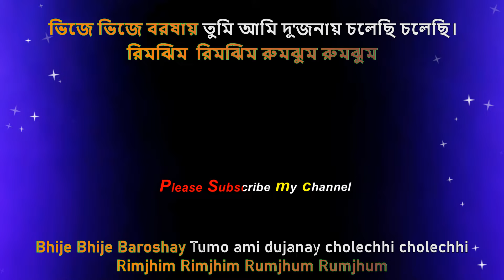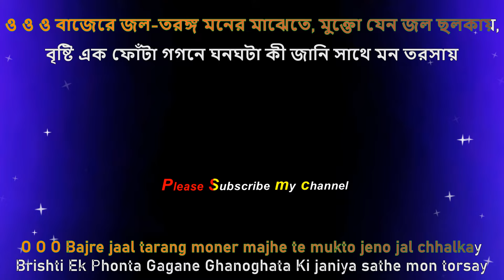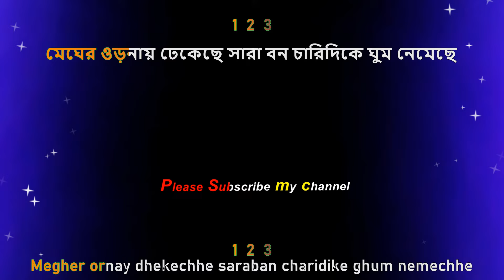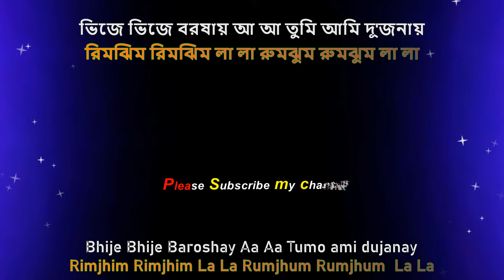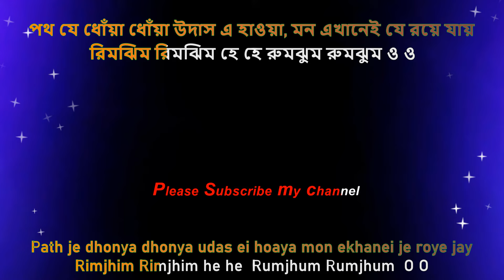রিমঝিম রিমঝিম | Rimjhim Rimjhim | bangla karaoke | কারাওকে | kumar sanu | kavita | বাংলা কারাওকে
রিমঝিম রিমঝিম রুমঝুম রুমঝুম
ভিজে ভিজে বরষায় তুমি আমি দু'জনায় চলেছি চলেছি।
বাজেরে জল-তরঙ্গ মনের মাঝেতে,
মুক্তো যেন জল ছলকায়,
বৃষ্টি এক ফোঁটা গগনে ঘনঘটা
কী জানি সাথে মন তরসায়

আ আ রিমঝিম রিমঝিম রুমঝুম রুমঝুম
ভিজে ভিজে বরষায় তুমি আমি দু'জনায়,
হা চলেছি চলেছি।

মেঘের ওড়নায় ঢেকেছে সারা বন
চারিদিকে ঘুম নেমেছে,
ও ও স্বপ্নের শহরে মনের বাসরে
একলা দু'জনে চলেছে
চারিদিকে ঘুম নেমেছে,
স্বপ্নের শহরে মনের বাসরে
একলা দু'জনে চলেছে

রিমঝিম রিমঝিম লা লা রুমঝুম রুমঝুম লা লা
ভিজে ভিজে বরষায় আ আ তুমি আমি দু'জনায়
চলেছি চলেছি।

এসেছে দেখতে ঝিলেরও আয়না
মেঘেরা এলো-চুল খুলে দেয়,
পথ যে ধোঁয়া ধোঁয়া উদাস এ হাওয়া
মন এখানেই যে রয়ে যায়
ও ও এসেছে দেখতে ঝিলেরও আয়না

রিমঝিম রিমঝিম হে হে রুমঝুম রুমঝুম ও ও
হা চলেছি চলেছি।

রিমঝিম রিমঝিম
রিমঝিম রিমঝিম
ও রুমঝুম রুমঝুম
রুমঝুম রুমঝুম
ভিজে ভিজে বরষায়
ভিজে ভিজে বরষায়
তুমি আমি দু'জনায়
ও চলেছি চলেছি।